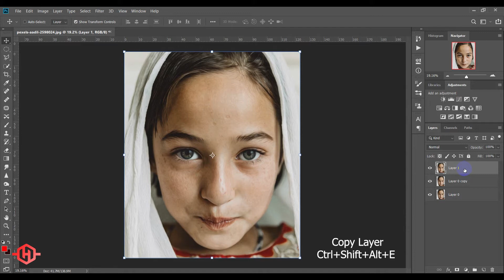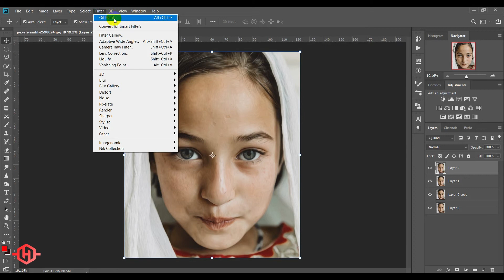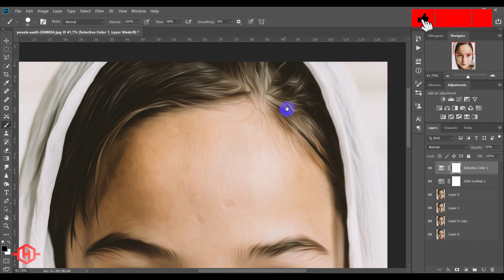تحويل الصور الى رسم ديجيتال ( رسم رقمي ) بالفوتوشوب -Convert photos to digital drawing in photoshop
تحويل الصور الى رسم ديجيتال ( رسم رقمي ) بالفوتوشوب
Convert photos to digital drawing in photoshop
Photo by AaDil from Pexels
تابعو صفحتي على الانستغرام وعلى باقي المواقع ...
دروس مجانية تخص التصوير الفوتوغرافي والجرافيك دزاين .